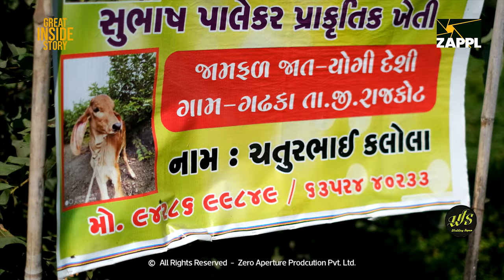Great Inside Story | think about these kind of farming style Natural Paradise Guava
Voice over : Vanshika Gokani
Content: Uzma Chauhan
Supported: ZAPPL Team &  Avnish Gadhvi
Special thanks: Navneet agravat & group